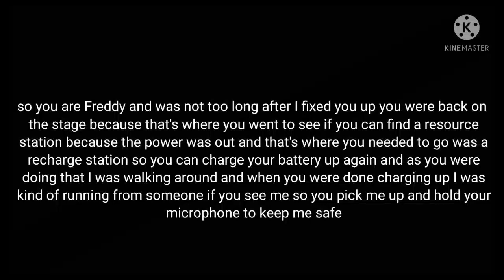FNAF security breach roleplay